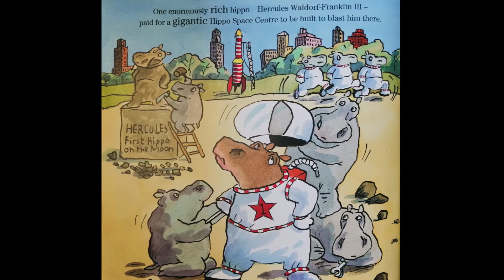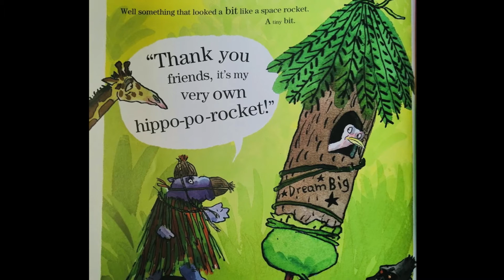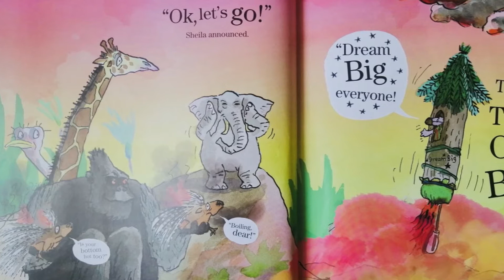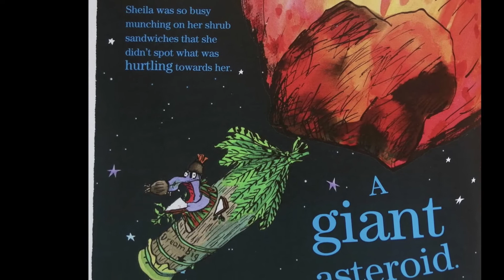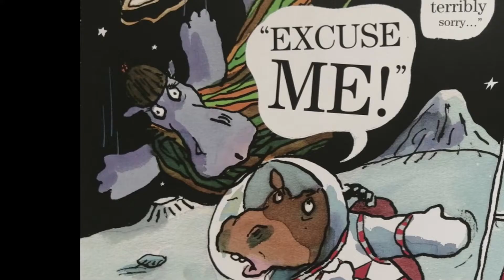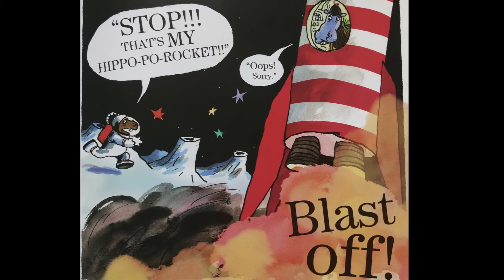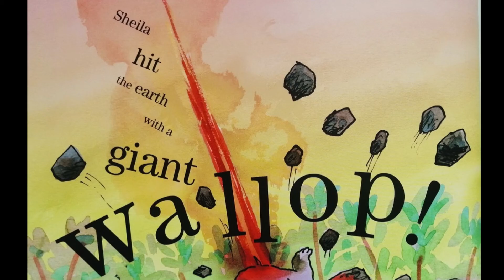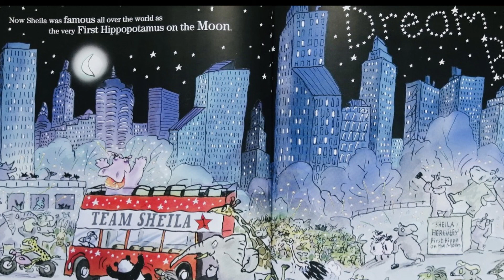The First Hippo on the Moon [Children's Storytime| Read Aloud]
اضغط على ترجمة{c} لتقرأ معنا
Amazon UK

:هل احببت الكتاب؟ احصل الكتاب من امازون